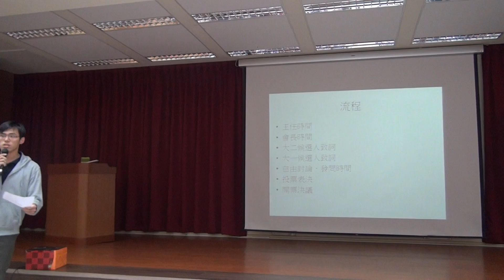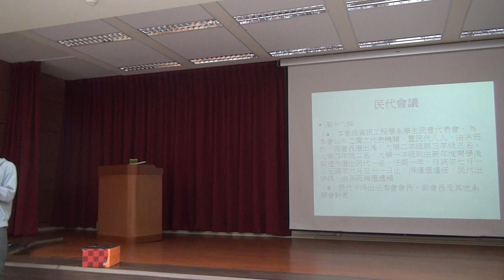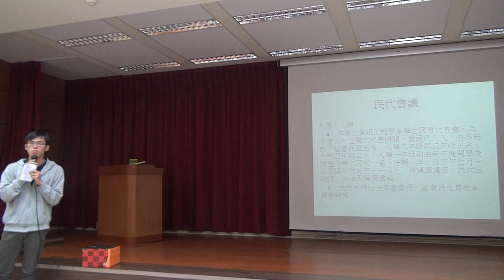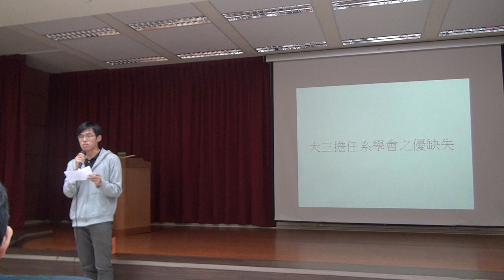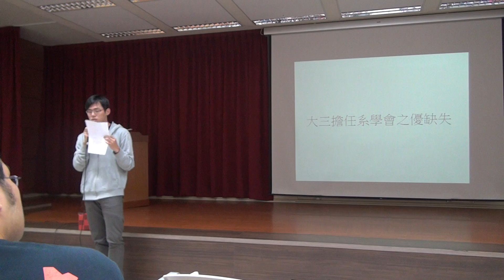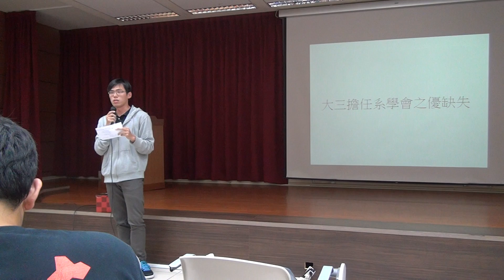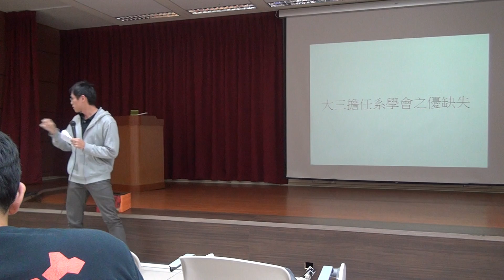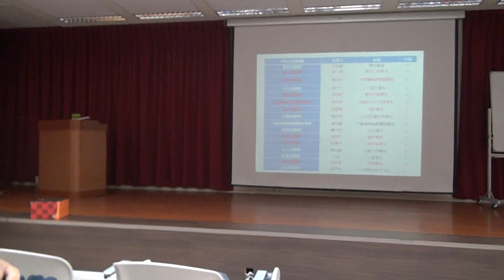100學年(下) 北大資工 第二次系周會 Part I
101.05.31 北大資工 100學年度(下) 第二次系周會